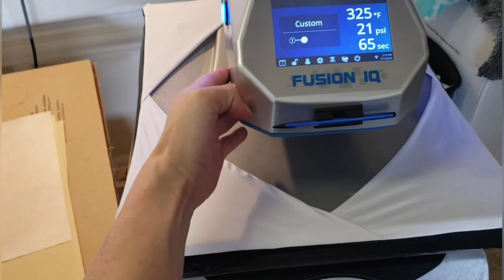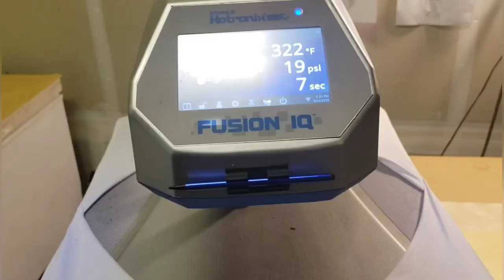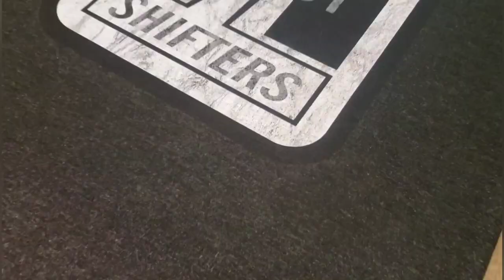DTG Process Demonstration Epson F2100 & Stahls Fusion IQ w/ Pretreatment Machine Printing Tips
A quick journey through the DTG print quality tips and general motions of direct to garment printing on a raglan shirt, start to finish using an Epson F2100 for DTG.

In this video:

☆ Epson F2100 DTG Printer - $13,500 USD

☆ Stahls Fusion IQ Heat Press w/ stand  - $4500 USD

 ☆ Mongoose Ooen Pretreat Machine Sprayer - $1500 USD

☆ Firebird FBX 100 Optimized for Epson F2100
(5 Gallon Box Diluted 70% PT / 30% Distilled H20) - $250 USD

☆ SS Shovan Ultrathin Non-stick Heat Preas Sheets - $20 USD

☆ Wooster 4" Angle Paint Brush - $10

☆ Next Level Dark Heather Grey Raglan Shirt - $4 USD

Directions To A Quality DTG Print:

Spray 25-30 grams of pretreatment evenly. Use the wooster paint brush to evenly spread pretreatment liquid down while laying the fibers down. Let stand/hang for 10 minutes.

Thread shirt on the Heat Press, lay the teflon sheet down carefully in one direction and press at 325, 20 PSI (light pressure) for 65 seconds in a cool dry, open enviornment. (Aim a fan at the shirt to help evaporate excess steam away from the press. (rids away PT box)

Print and let hover for 60 seconds at 325  degrees.  Then press printed shirt with thick craft paper sheets at 325, 20 PSI (light pressure) for 65 seconds again.

This video is to show how I make shirts while leaving our the dark pretreatment box. This method maintains a 5 star rating on eBay, Amazon & Etsy where we sell, including our website. the washabulity and durability is locked in using our dialed in method that took a long time to perfect. Hope this helps!